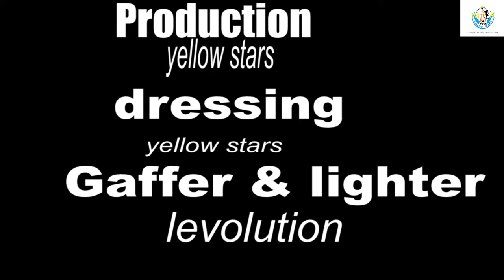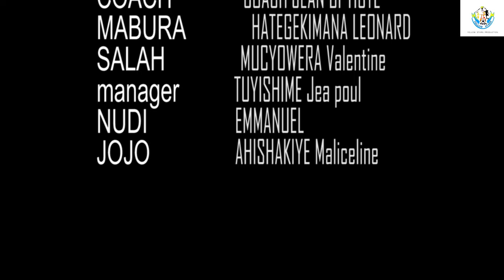INZADUKA S1, Ep2: INGUMI ZIRAVUZA UBUHUHA HAGATI YA MABULA NA COACH BAPFA INDAYA